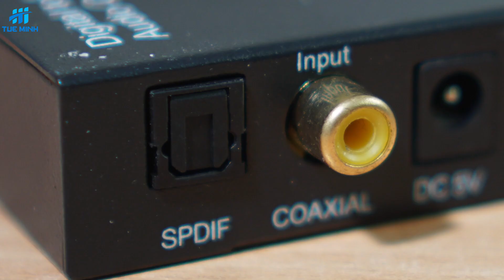Hướng dẫn sử dụng cổng âm thanh SPDIF trên Android TV Box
Cổng âm thanh SPDIF có kích thước giống như chân 3.5mm nhưng không thể sử dụng sợi cable 2 đầu 3.5mm AUX.